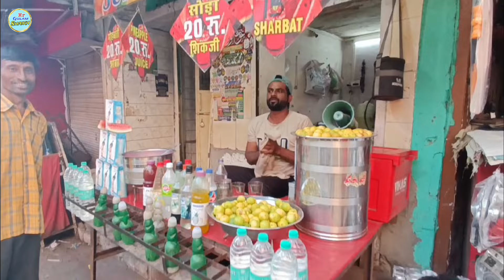अजमेर अढ़ाई दिन का झोंपड़ा बाजार में लोग भी पूछते हैं | Ajmer adhai din ka jhonpra market log bhi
अजमेर अढ़ाई दिन का झोंपड़ा बाजार में लोग भी पूछते हैं | Ajmer adhai din ka jhonpra market people also ask english

Ajmer ka sabse sasta market,
Famous shopping market in Ajmer,
Wholesale cloth market in Ajmer,
Ajmer famous things for girls,
Ajmer shopping mall,
Chudi market ajmer,
Ajmer cloth market,
Ajmer famous food items,
Ajmer market photos,
Mahila Mandi Ajmer,
Ajmer famous sweet,
Ajmer online shopping,
Ajmer adhai din ka jhonpra market people also ask english,
Adhai Din Ka Jhonpra kahan hai,
Adhai din ka Jhonpra kisne banaya,
Ajmer Dargah to Adhai Din Ka Jhonpra distance,
Ajmer Sharif,
Ajmer city,
ढाई दिन का झोपड़ा,
अजमेर में संस्कृत पाठशाला का निर्माण किसने करवाया,
अजमेर का किला,